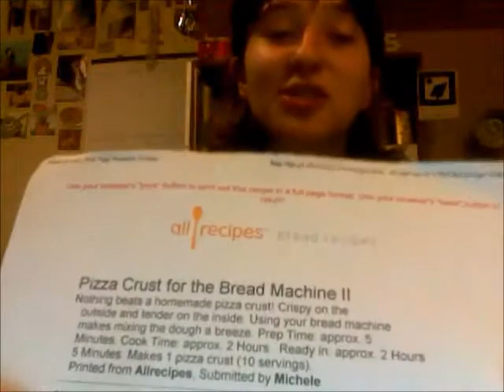Nerimon's 2011 YouTube Survey